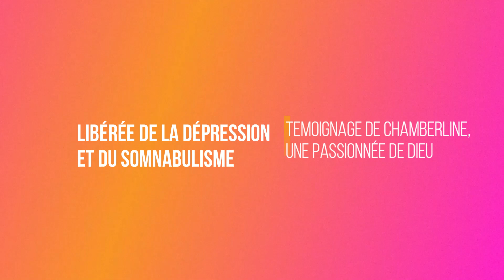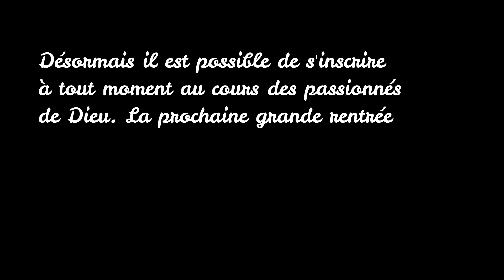Délivrée de la dépression et du somnanbulisme! 🙌 Témoignage de Chamberline, une passionnée de Dieu ❤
Pour vous inscrire à ma formation "8 semaines pour sortir de la frustration", je vous invite à suivre ce lien

Témoignage de Chamberline, libérée de la dépression et du somnanbulisme